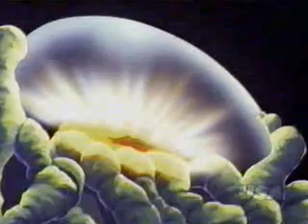Jayce and the Wheeled Warriors - 20 - Deadly Reunion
In a distant galaxy where magic and technology co-exists, Audric, a scientist accidentally creates The Monster Minds, a race of mutated plant creatures that goes on a rampage and sets out to take over the universe. In a bid to correct the creation of The Monster Minds, Audric creates a plant called "The Magic Root" which will destroy The Monster Minds, but The Magic Root got split into two pieces and half of the magic root is given to Audric's son Jayce. Joined by a team of fighters known as "The Lightning League" led by a 1000 year old wizard named Gillian, Jayce embarks on a desperate quest to find his father and put the two pieces of "The Magic Roots" together, which will destroy The Monster Minds and their evil leader, Sawboss, who will try and stop Jayce and Audric from destroying them and stop them from dominating the galaxy.